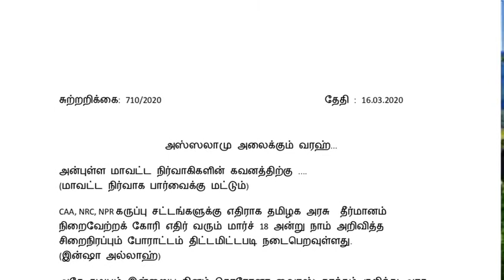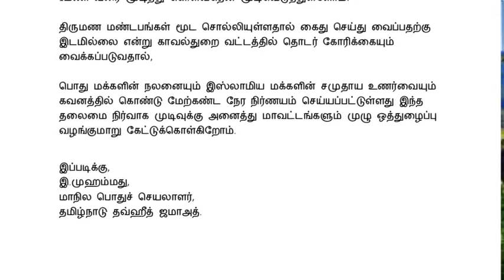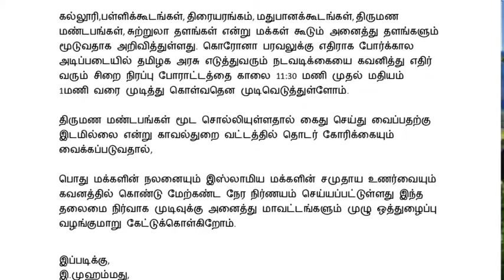152 - மார்க்கத்துக்கு எதிரான உரைக்கும் தக்பீர் போடும் மந்தைகள்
152 - மார்க்கத்துக்கு எதிரான உரைக்கும் தக்பீர் போடும் மந்தைகள்